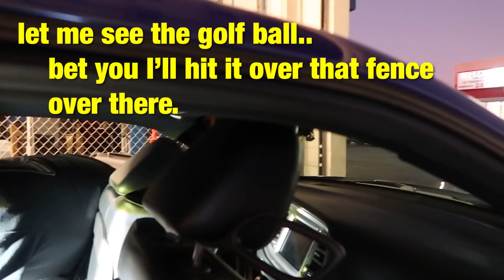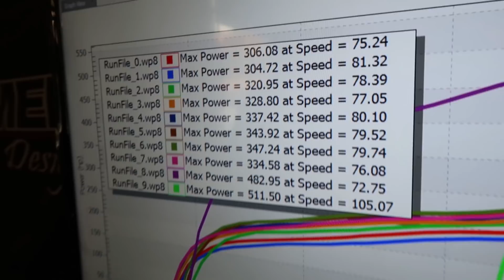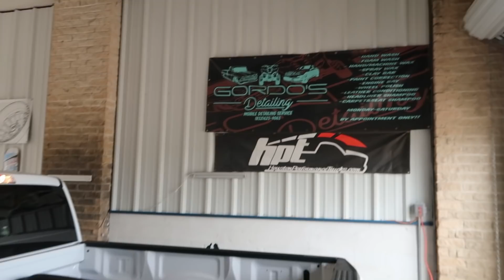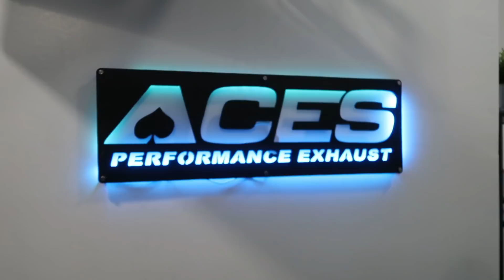Wrapping up Twin Turbo F-150 "Cloud 9" | "Cloud 9" Ep. 5